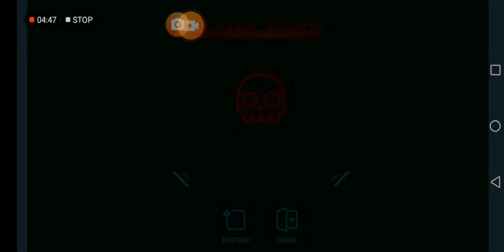Playing an amoung horror game with my brother Cooper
Scary but fun amoung us game